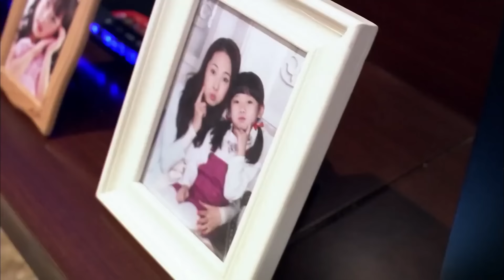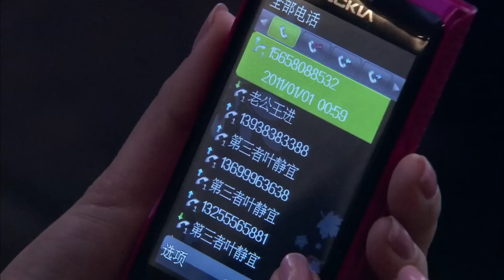【好看家庭伦理剧】正妻归来 23 | 女人撞见丈夫与闺蜜偷情现场，还被净身出户，谁料三年后她华丽归来，打脸渣男与小三（《南来北往》《继承人》王媛可、刘恺威）— 2024最新电视剧